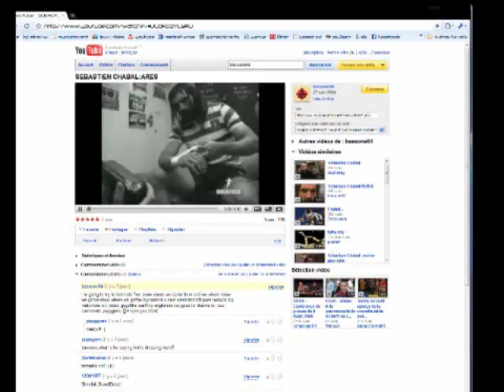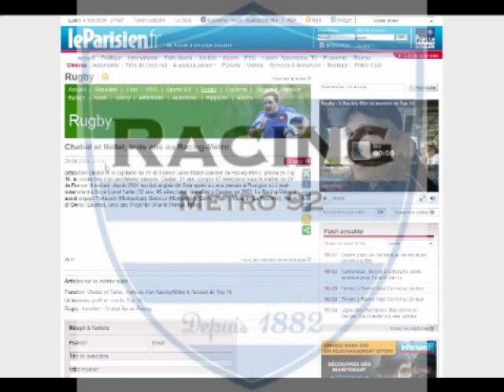SEBASTIEN CHABAL:EVEN FIGHTER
BASSONE